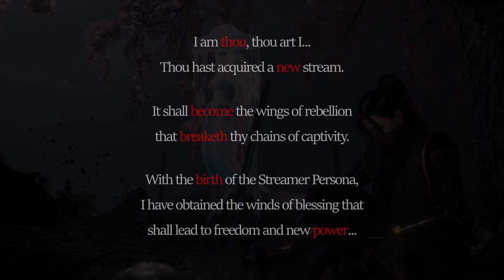New Stream Intro Vid 2.0